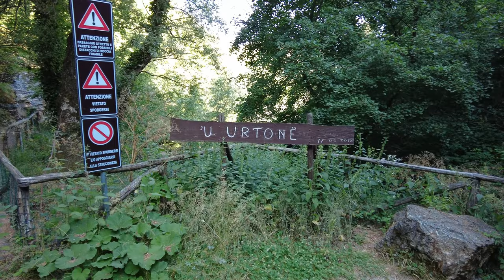Escursione a San fele con le sue bellissime cascate più salita a monte castello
• CONTATTI SOCIAL  📞

 📢 A grande richiesta, abbiamo creato un gruppo whattapp per riunire tutti coloro che hanno voglia di trekking AMATORIALI